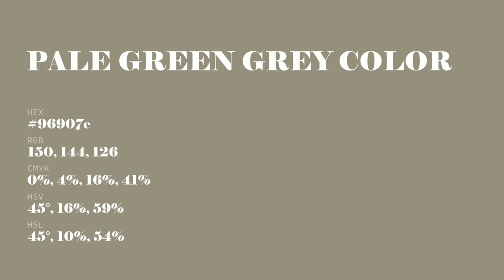Pale Green Grey color 96907e hex color - Brown color - Cool color 96907e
What color is Pale Green Grey ? 96907e hex color - Brown color - Cool color 96907e

Hex 96907e Color Code is also known as Pale Green Grey color.